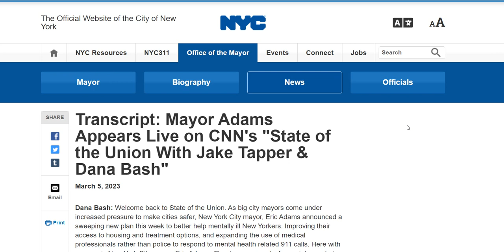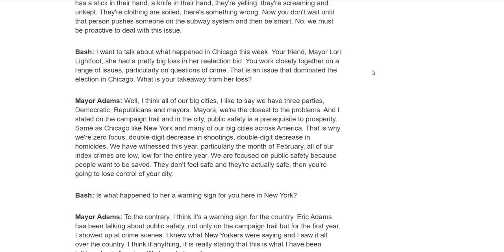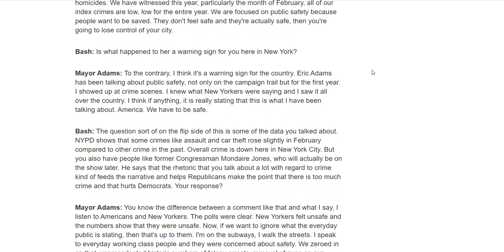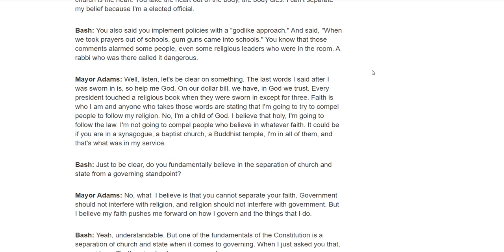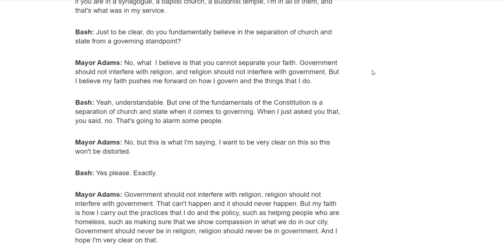Mayor Adams Appears Live on CNN's State of the Union With Jake Tapper & Dana Bash - USA News NYC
New York - Transcript: Mayor Adams Appears Live on CNN's "State of the Union With Jake Tapper & Dana Bash" video online newspaper
Dana Bash: Welcome back to State of the Union. As big city mayors come under increased pressure to make cities safer, New York City mayor, Eric Adams announced a sweeping new plan this week to better help mentally ill New Yorkers. Improving their access to housing and treatment options, and expanding the use of medical professionals rather than police to respond to mental health related 911 calls. Here with me now is New York
Bash: So this new proposal, there is a lot in it. We just mentioned some of it. When will New Yorkers start to actually feel the impact of this and also how much will it cost them?

Mayor Adams: Well, they are now. When you saw the first phase of our subway safety plan and our initiative to get those with serious mental health issues to the point that they were in danger to themselves and others, couldn't take care of their basic needs. People pushed back, but I was clear and I was focused. We started to see the removement of encampments on our subway system. 4,000 people we brought inside for care, over a thousand remains. Some went to say, their families. Now we're moving to the next level, young people with mental health issues, substance abuse issues, and those were serious mental health issues. Partnering with the governor, we're going to see over 8,000 units of permanent housing with wraparound services. So you're starting to see the results now.

Bash: When will those new services, like the mobile units start to take effect and again, how much will it cost?

Mayor Adams: $20 million is a new introduction that we put in place with an unprecedented new way of using telemedicine for mental health. This is something brand new, has not been used before of giving out fentanyl strips for those with substance abuse so they can test some of the drugs that they're taking or treatment centers. Our new infusion of money is $20 million to go with what we had already.

Bash: You mentioned a previous plan that you put in place, a policy allowing first responders to commit people experiencing mental health crises without their consent.

Bash: It's a pretty controversial approach and in your primary you said it would "demonize mentally ill people." So is this about doing what's best for people with mental illness or is it more about doing what's best for people who encounter them on the streets of New York City?

Mayor Adams: And it was so important. The way it was reported really was distorted. We stated that the new methods we were using was clarity. We were going after those with serious mental health illnesses that couldn't take care of their basic needs and were in danger to themselves. That is not the entire population, that's a small targeted group, and it was inhumane to allow them to stay on the streets without proper care.

Bash: Can you actually just give a little bit of nuance there? So let's say the police see somebody lying in the street in midtown wearing disheveled clothing, maybe mumbling to themselves, not necessarily bothering anyone. Will that person be taken in for treatment against their will?

Mayor Adams: No, that's about a conversation that's about building up trust. We see it every day in the subway system, on our streets. It's about building up trust, may have to visit them more than once, giving them socks, clothing, food. But if that same person has a stick in their hand, a knife in their hand, they're yelling, they're screaming and unkept. They're clothing are soiled, there's something wrong. Now you don't wait until that person pushes someone on the subway system and then be smart. No, we must be proactive to deal with this issue.

Bash: I want to talk about what happened in Chicago this week. Your friend, Mayor Lori Lightfoot, she had a pretty big loss in her reelection bid. You work closely together on a range of issues, particularly on questions of crime. That is an issue that dominated the election in Chicago. What is your takeaway from her loss?

Mayor Adams: Well, I think all of our big cities, I like to say we have three parties, Democratic, Republicans and mayors. Mayors, we're the closest to the problems. And I stated on the campaign trail and in the city, public safety is a prerequisite to prosperity. Same as Chicago like New York and many of our big cities across America. That is why we're zero focus, double-digit decrease in shootings, double-digit decrease in homicides. We have witnessed this year, particularly the month of February, all of our index crimes are low, low for the entire year. We are focused on public safety because people want to be saved. They don't feel safe and they're actually safe, then you're going to lose control of your city.